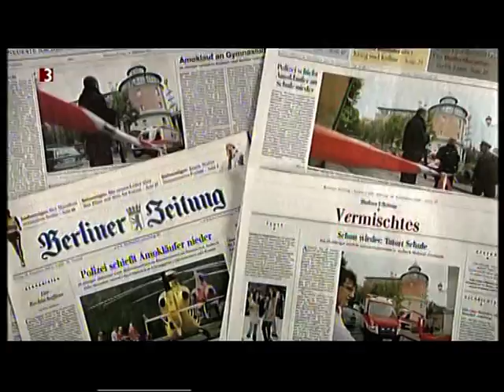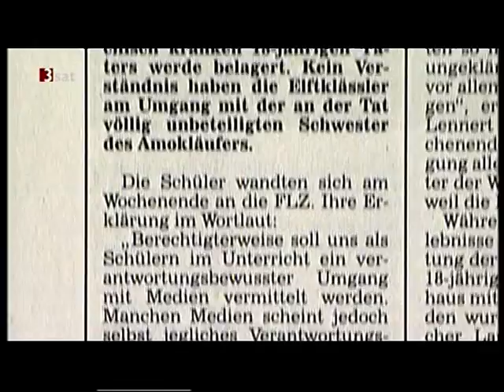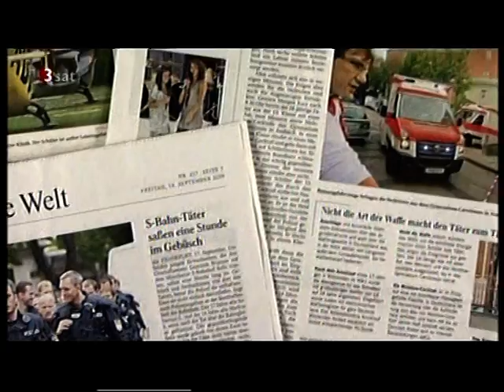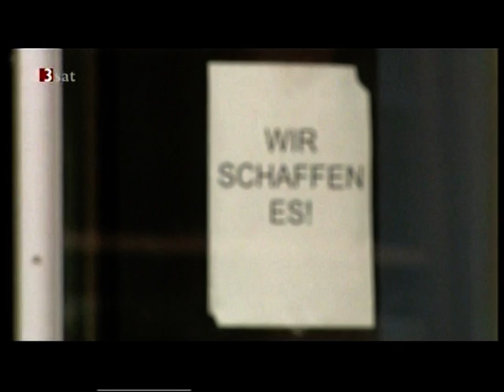Zapp - Medien zurückhaltender nach Amoklauf in Ansbauch